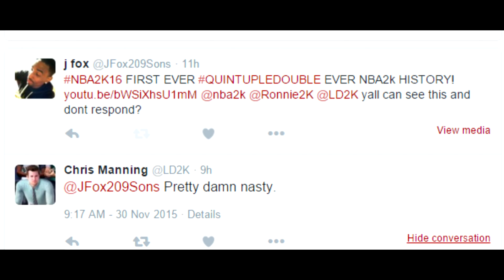Nba 2k16 Knicks Vs Wolves - Fox Dunking On The Dunk Champ 37-0 Face Cam